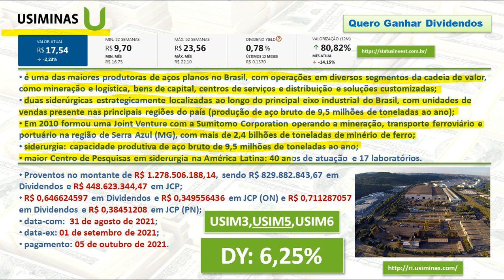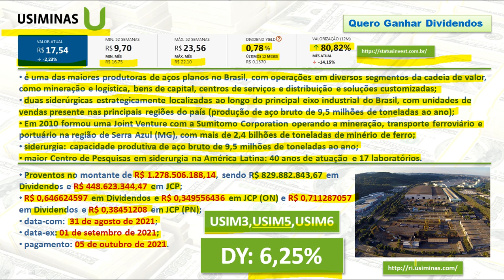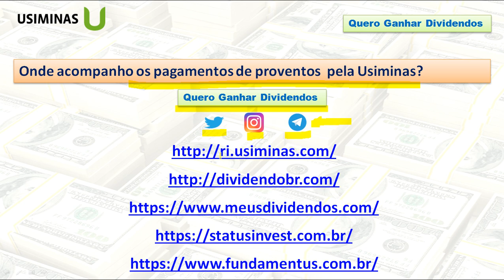Usiminas pagará R$ 1,2 bilhão em Dividendos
00:00 Abertura
00:23 Apresentação do Canal
00:48 Pagamento de Dividendos pela Usiminas
04:13 Onde acompanhar pagamento de proventos?
04:42 Fechamento

• é uma das maiores produtoras de aços planos no Brasil, com operações em diversos segmentos da cadeia de valor, como mineração e logística, bens de capital, centros de serviços e distribuição e soluções customizadas;
•  duas siderúrgicas estrategicamente localizadas ao longo do principal eixo industrial do Brasil, com unidades de vendas presente nas principais regiões do país (produção de aço bruto de 9,5 milhões de toneladas ao ano);
•  Em 2010 formou uma Joint Venture com a Sumitomo Corporation operando a mineração, transporte ferroviário e portuário na região de Serra Azul (MG), com mais de 2,4 bilhões de toneladas de minério de ferro;
•  siderurgia: capacidade produtiva de aço bruto de 9,5 milhões de toneladas ao ano;
•  maior Centro de Pesquisas em siderurgia na América Latina: 40 anos de atuação  e 17 laboratórios.
• Proventos no montante de R$ 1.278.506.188,14, sendo R$ 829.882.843,67 em Dividendos e R$ 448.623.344,47 em JCP;
•  R$ 0,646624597 em Dividendos e R$ 0,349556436 em JCP (ON) e R$ 0,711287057 em Dividendos e R$ 0,38451208 em JCP (PN);
•  data-com:  31 de agosto de 2021;
•  data-ex: 01 de setembro de 2021;
•  pagamento: 05 de outubro de 2021.